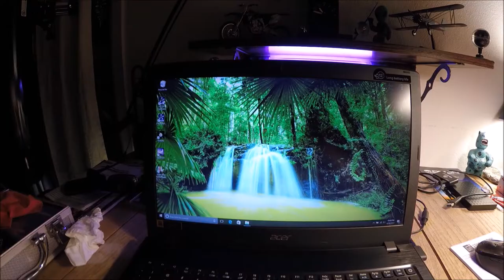SYMA X8HG SUN RISE Part 1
Up early for this one & well worth it, super nice this AM, but only for a while, I live in AZ. Finally getting to fly in (no breeze/wind) conditions makes it so much easier. Again this flight is equipped w/the GoPro, BTW, the same GP used to film Dirt bike riding. 7-2-17